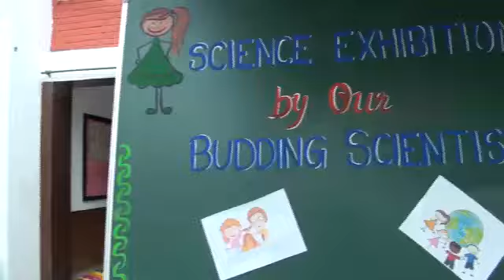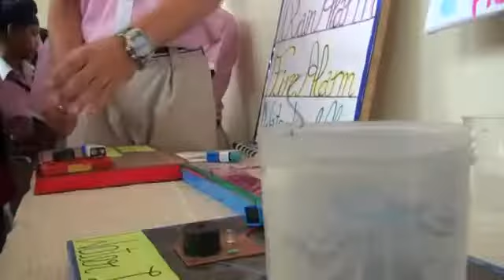MEMORABLE, CHERISHABLE & INNOVATIVE SCIENCE EXHIBITION OF MODERN SCHOOL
Fifty students of MSSSP from standards 6 to 12 put up a Science Exhibition on 18 August 2018 in the school premises. The working principles included impressive topics like Volcanic Eruption, Telescopes & Bioscopes, Hydraulics, Emergency Automatic Alarms, Motors and Generators, Household Equipments and so forth. Students demonstrated the principles behind their working models to visitors, which included parents, alumni, staff and management. Models of cranes lifting heavy items, automatic alarm systems for fire, rain & water levels, and how to make a flag flutter without breeze were just some of the creations which thrilled the visitors, and many questions were asked by them, which the students promptly replied to whilst explaining their work.
This is really one of the unforgettable events of MSSSP.